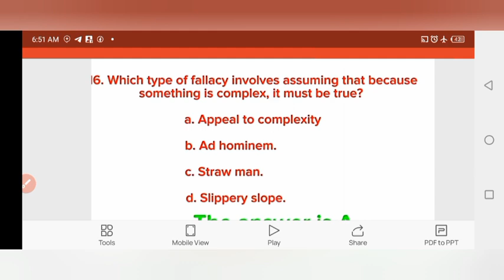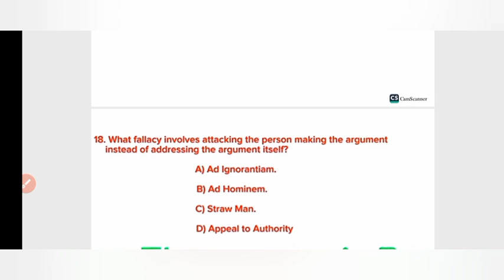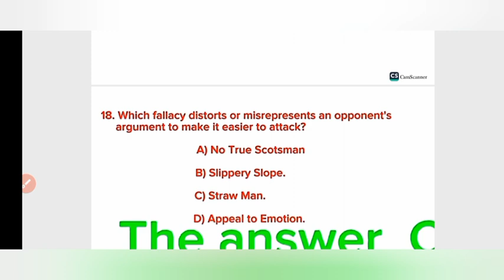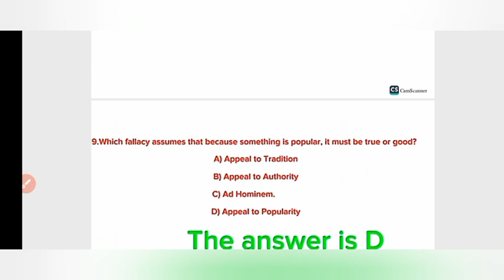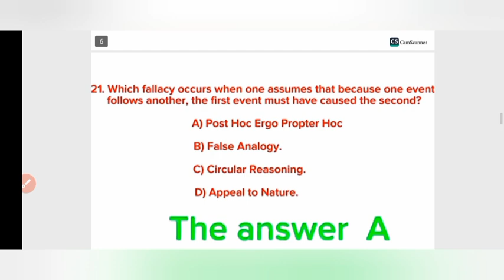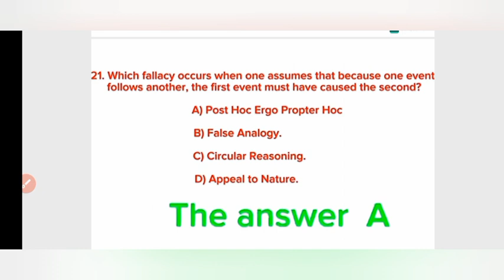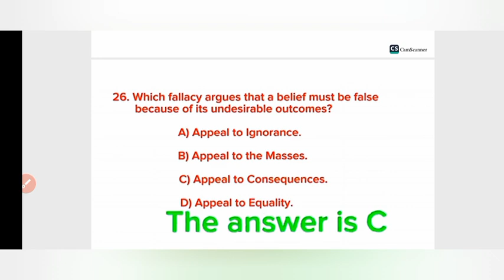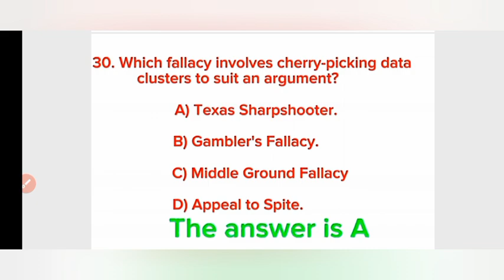🔴FRESHMAN LOGIC FINAL EXAM FALLACY BASED PART 3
## Logic and Critical Thinking: The Power of Reasoning

Logic and critical thinking are essential tools for navigating the complexities of our world, allowing us to make informed decisions, evaluate information, and engage in constructive discourse. While often used interchangeably, they are distinct but complementary concepts.

Logic:

• The Science of Reasoning: Logic is a system of rules and principles that govern valid reasoning. It provides a framework for analyzing arguments, identifying fallacies, and ensuring conclusions follow logically from premises.
• Deductive Reasoning: This type of logic focuses on drawing necessary conclusions from a set of premises. If the premises are true, then the conclusion must also be true. For example:
  * All humans are mortal.
  * Socrates is human.
  * Therefore, Socrates is mortal.
• Inductive Reasoning: This form of logic draws probable conclusions based on observed patterns or evidence. While not guaranteeing truth, inductive reasoning can lead to strong inferences. For example:
  * The sun has risen every morning for as long as humans have observed.
  * Therefore, the sun will probably rise tomorrow morning.

Critical Thinking:

• Active and Purposeful Analysis: Critical thinking is an active mental process that involves analyzing information, identifying biases, evaluating evidence, and formulating well-supported judgments. It goes beyond simply accepting information at face value.
• Key Skills: Critical thinking involves a range of skills, including:
  * Analysis: Breaking down complex information into smaller parts.
  * Interpretation: Understanding the meaning and significance of information.
  * Evaluation: Assessing the validity and reliability of evidence.
  * Inference: Drawing conclusions based on evidence and reasoning.
  * Explanation: Clearly and concisely communicating conclusions and reasoning.
• Applications: Critical thinking is crucial in various aspects of life, including:
  * Academic pursuits: Analyzing texts, evaluating research, and formulating arguments.
  * Professional settings: Making informed decisions, solving problems, and effectively communicating ideas.
  * Personal life: Evaluating information, making informed choices, and engaging in constructive conversations.

The Importance of Logic and Critical Thinking:

• Preventing Errors in Reasoning: Logic helps us avoid fallacies and biases that can lead to faulty conclusions.
• Making Informed Decisions: Critical thinking allows us to weigh evidence, consider different perspectives, and make sound judgments.
• Engaging in Meaningful Dialogue: Logic and critical thinking empower us to participate in thoughtful conversations, evaluate arguments, and contribute constructively to discussions.
• Adapting to a Changing World: In an increasingly complex and information-saturated world, logic and critical thinking are essential for navigating the flow of information and making sense of the world around us.

Developing Logic and Critical Thinking Skills:

• Practice, Practice, Practice: Regularly engage in activities that challenge your reasoning skills.
• Question Assumptions: Don't accept information at face value; challenge assumptions and explore different perspectives.
• Seek Diverse Information: Expose yourself to a variety of viewpoints and sources of information.
• Identify Biases: Be aware of your own biases and how they might influence your thinking.
• Be Open to New Information: Be willing to change your mind when presented with new evidence or perspectives.

By developing skills in logic and critical thinking, we can become more informed, discerning individuals who are better equipped to understand the world and make sound decisions.